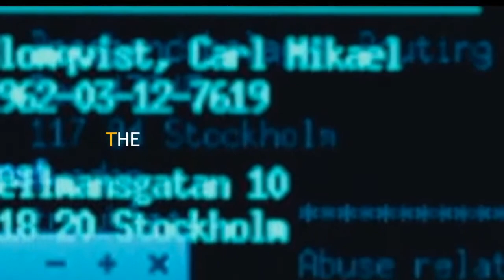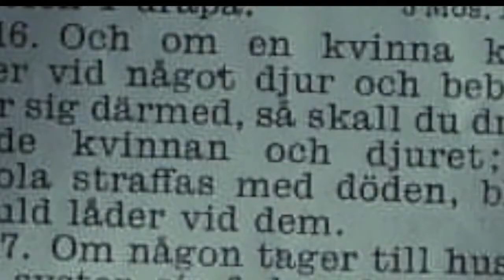Män som hatar kvinnor (The Girl with the Dragon Tattoo) - action - krimi - 2009 - trailer